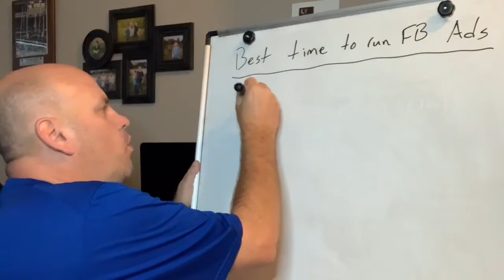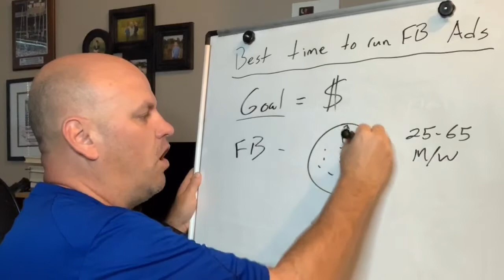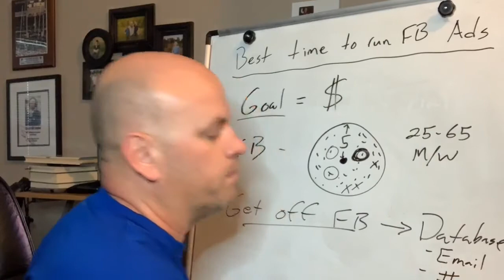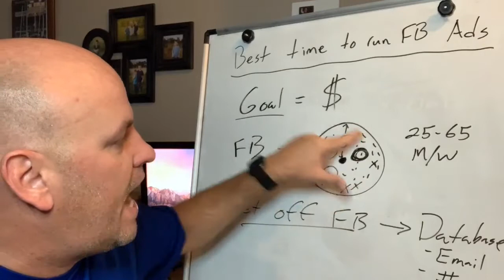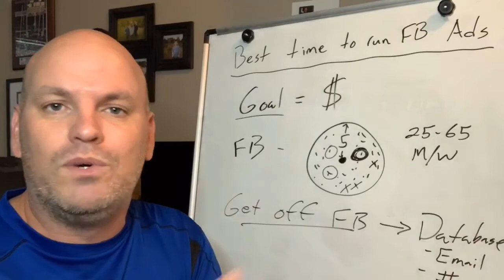Best time to run Facebook Ads for Restaurants | Restaurant Ad Strategies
When is the best time to run Facebook Ads for your restaurant? ⏰  Learn best practices & strategies in this short video.

What to do next… 👇

1.

2. Book a strategy call to get more ideas for marketing your restaurant

4.